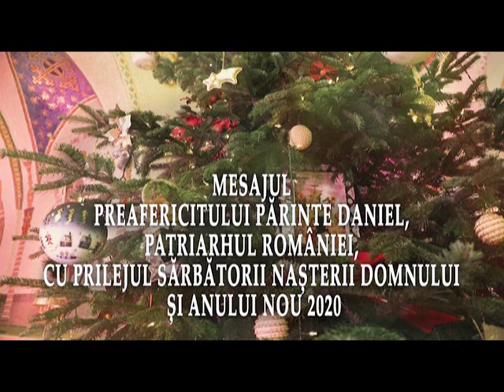Realitatea Spirituala - Editie Speciala de Craciun (1)